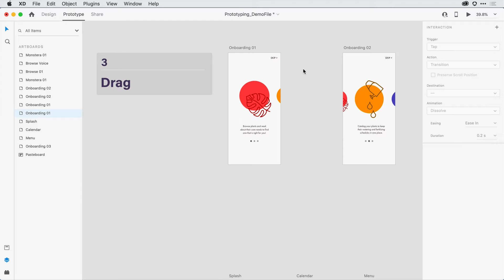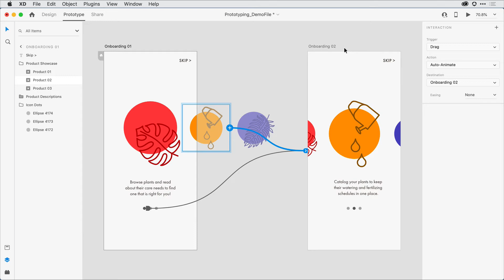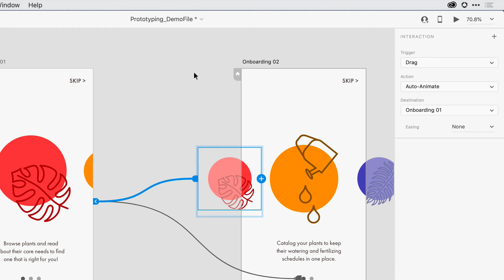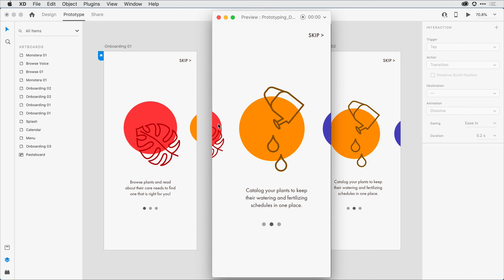Step 03 Drag gestures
Work with multiple interactions by adding drag gestures to transition between artboards, then modify or delete them.  Follow along by downloading the tutorial file